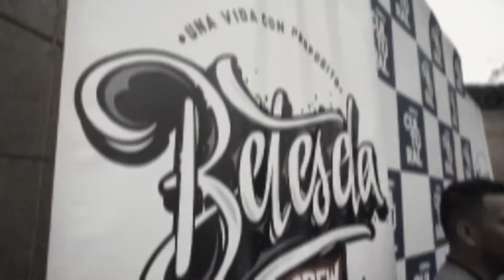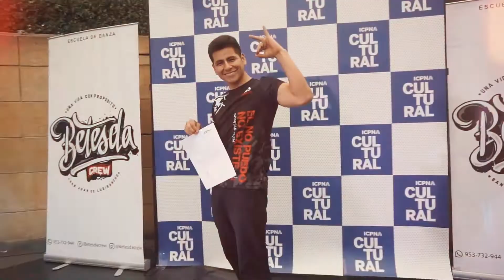-BETESDA PRODUCCIONES- Batalla de Estilos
Batalla de estilos un evento urbano incluido por Danza Nueva Festival de danza de Lima.